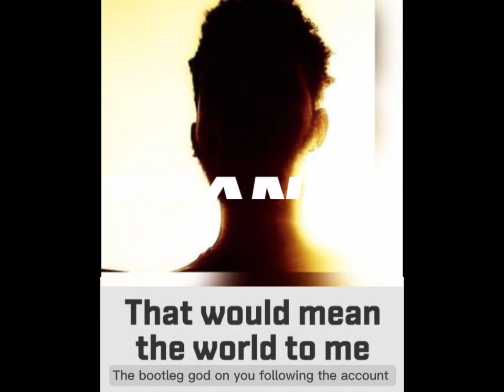Gen V: EVERY DEATH SO FAR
Clip of every death so far in the Gen V series